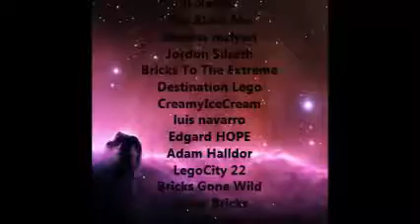Lego Maniac News - Episode 2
Sivakumer Subramaniam
Jeremy O'Guinn
The Universe Of Lego
MixChannel
Awesome456
Vara1962
JY Carrot
Danila Eremeev
%NERDY NOOB%
nexx
Amy Lamb
legoaero777
SwaggyLP
Rancor Fett
fourstepstudios
Jedi Mikey
Pearlin Barrera
Brick Style
Official Jarvis
Astonishing Studios
thebrickstackr
thelegolords
Kelye
JC Bricks
LegoCity22
Jeremy O'Guinn
Jesse Chabolla
Jillian Hubard
Taylor Sanders
taylor sanders
Mary O.
Tylor Roberts
Golden Axe Gaming
Fabulous Clarinet
E&D Brickfilms
lll a a a
RobertandPat
Igor Bushlya
Lydelljr Wimberly
Isaac Ray
Salih Alfaham
BrickR3con33
maria salgado
Minifig Around The
World
Jacstin Menudo
Pamela Ballard
DaveFrost
MrDFrost2
Christian Glass
HMM Cars Collector 101
Maniac Of Films
AwesomeBricks
Robert Kennedy
MrJohnSmill2011
Gabriel Daigle
Brother From Another
Brick
A&J HotWheels
The Online Gamer
Lego GTA
Lego Tutorial Master
2000
Morgan Hitchings
Luisipepeluisi Gamer
Mathew Kirby
Little Bricks
AustinCrazy200
Laura Bricks
LegoDude16
Chrome Dome
Clash Of Bricks
Joshuapare
CrazyBrickMaster
Richard Taylor
Susan Miles
Thomas Bricks
I'm A Moc Maker
Jay Nabedian
Devon Coene
ILikeYou
The Black Mo
thomas mclynn
Jordon Silseth
Bricks To The Extreme
Destination Lego
CreamyIceCream
luis navarro
Edgard HOPE
Adam Halldor
LegoCity 22
Bricks Gone Wild
Jonny Bricks
Jay Games
Sam8432films
The Gamerster
Filip Konopski
DrBruceWyane
imbanana! imbanana!
Once there was an ugly
barnical he was
so ugly everyone died the
end
WeedGamer69
CheezyCocoWaffle
Bricklogicstudios
Fin Bricks
Nutter Butters Bricks
Starwarsman29
Brick ArePop
3 Brick Freinds
AWSMFX Productions
Mike Hagerman
Chrome Motion
Cole Moon
Lego Reviews 18
Brick Lover
Dax Boritto
Bobby Green
Collins Bricks
Samlego29
Bricklover24
Aisinswithbricks
Brick Tin
Extreme Gaming
BrickBoy OKC
Funny Bricks
Cammed 18
Exploding Bricks
CityBrick17
BrickbyBrick102
Serverum57
Brick Ajuster
I Farted And It Stink
wazz uupp's brick
channel
waz uupp
thebrickman2326
rianna souza
Javier Bricks
theawesomeyoshi

If your name didn't show
up then you
didn't share your
subscription publicly so
I want to thank all 150 of
and all 136 who shared
publicly.

Lego Maniac News